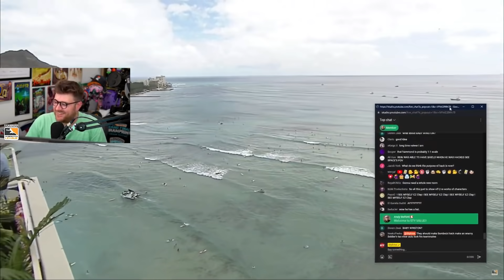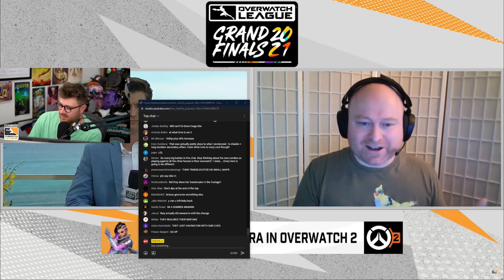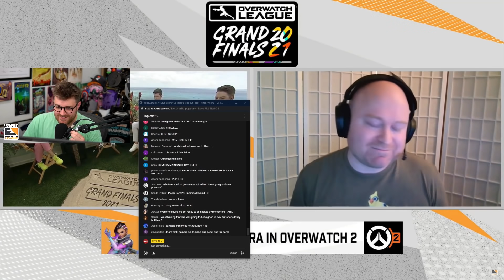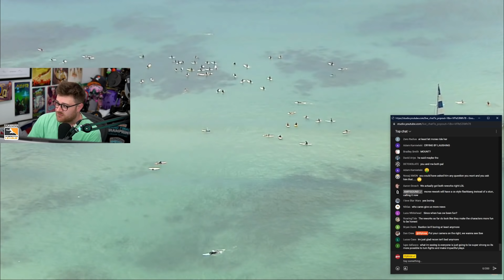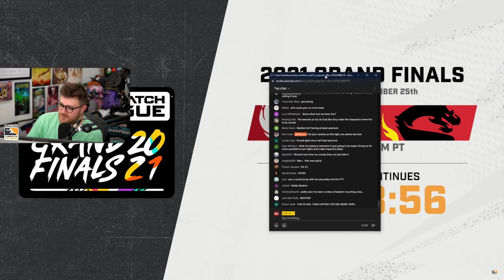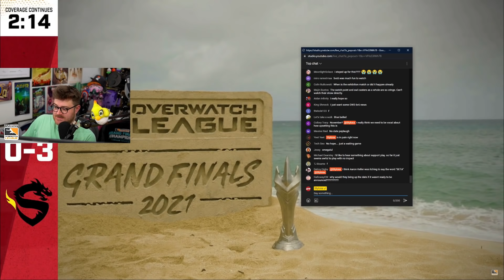WHY DO THIS!? Bastion and Sombra Overwatch 2 Reworks! - Stylosa Reacts!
Stylosa live reacts to new Bastion and Sombra reworks and abilities for Overwatch 2! And we watch the new 5v5 Overwatch 2 gameplay on Rome, one of the new push maps!